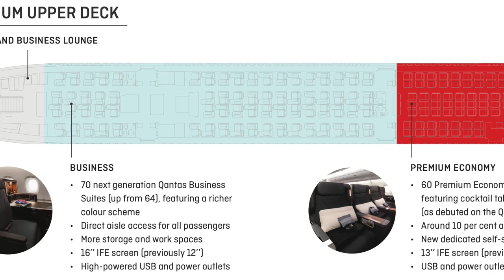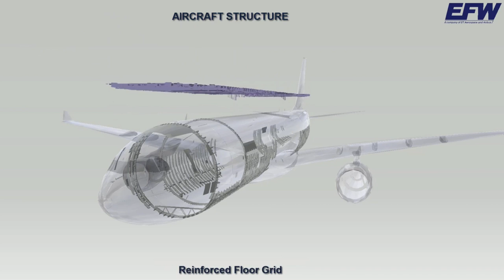Nonstop Dresden - Sydney! Längster A380 Flug! AeroNews